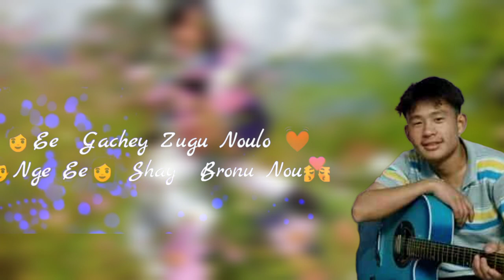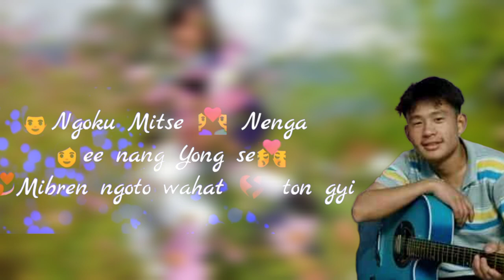NGOKU MITSE NENGA NEW COVER SONG (Lobsang chodup) OFFICIAL SONG .....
Singer : Lobsang chodup

Lyrics : Lungtan Norbu

Video Edit : Tsewang